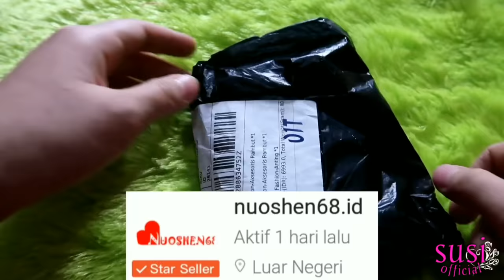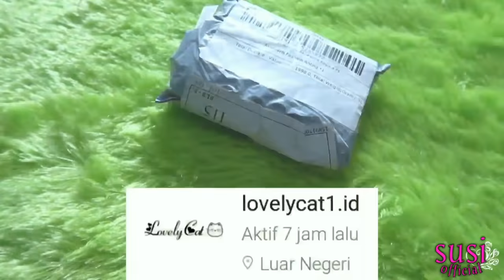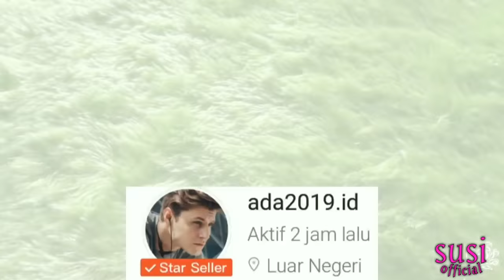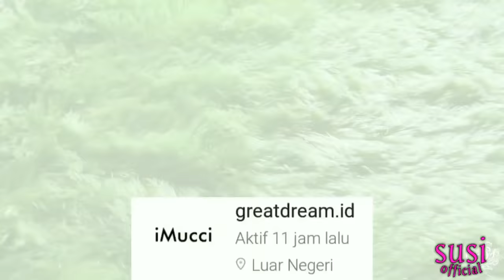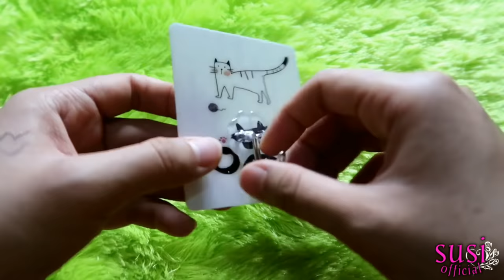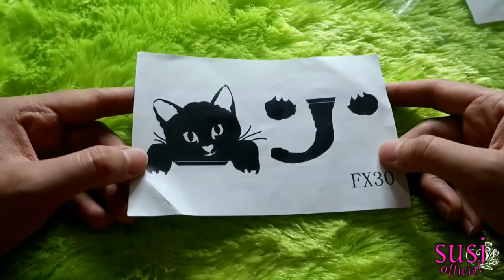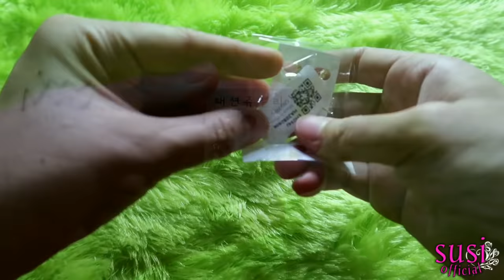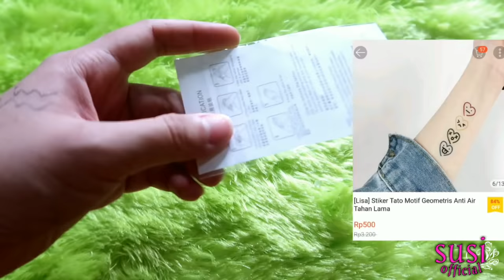BONGKAR PAKETAN TERMURAH DARI SHOPEE 10.10 | Susi Official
Hai mabebs..
Semoga video kali ini membantu & bermanfaat ya 👍
Oia, kalo ada kritik & saran yang membangun please bangett comments dibawah dongss👇

Sebagian masih promo loh..
Langsung beb, GASS 💃

Find me on 📲 :
I N S T A G R A M :